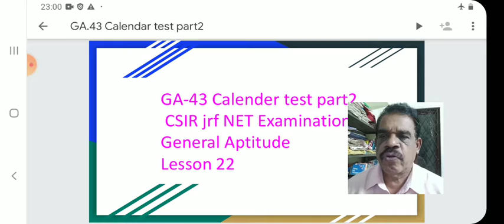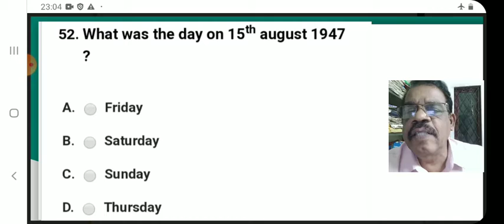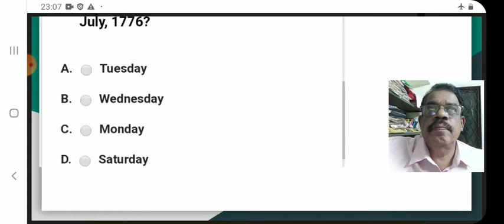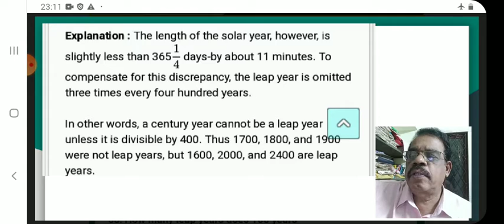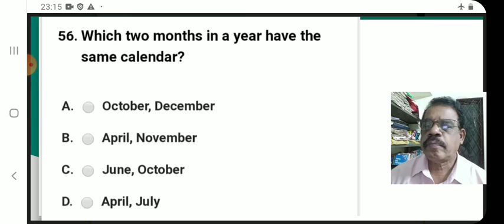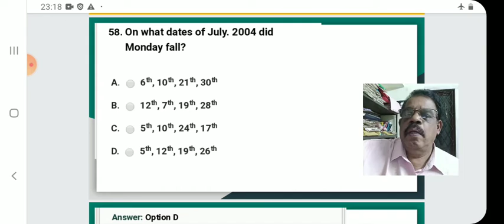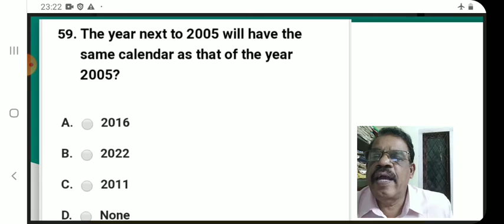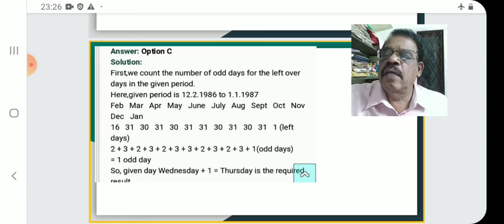GA-43 Calendar test part 2 csir-jrf-net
For csir-jrf-net examination